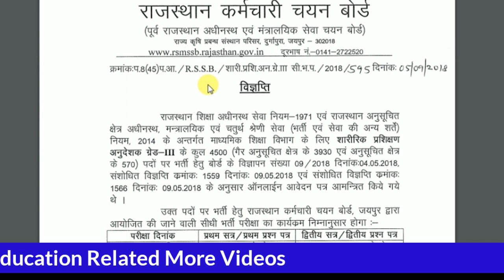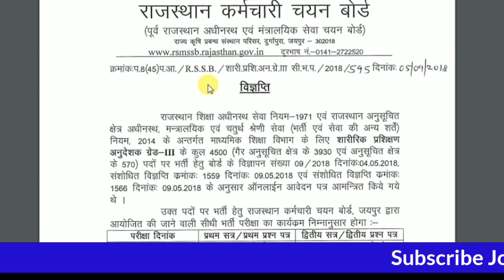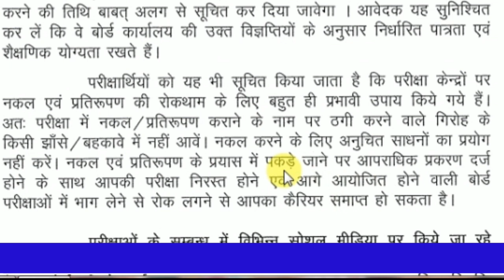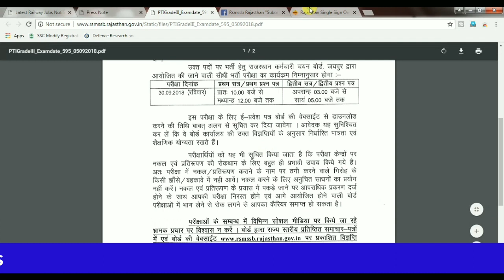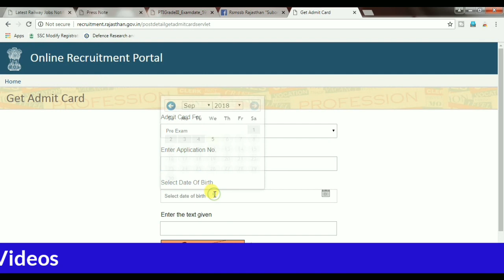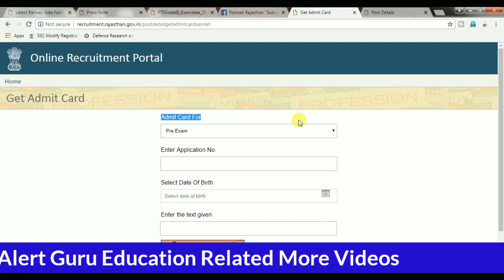Rajasthan PTI Grade 3rd Admit Card 2018 / पीटीआई 2018 प्रवेश पत्र डाउनलोड कैसे करें /पीटीआई परीक्षा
Rajasthan PTI Grade 3rd Admit Card 2018 / पीटीआई 2018 प्रवेश पत्र डाउनलोड कैसे करें /पीटीआई 2018 ऐसे डाउनलोड

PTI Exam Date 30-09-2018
Frist Shift Time 10:00 to 12:00
Second Shift 3:00 to 5:00

Important Dates
ONLINE FORM start 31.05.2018 to 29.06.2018

TOTAL TSP&TSP POST: 4500